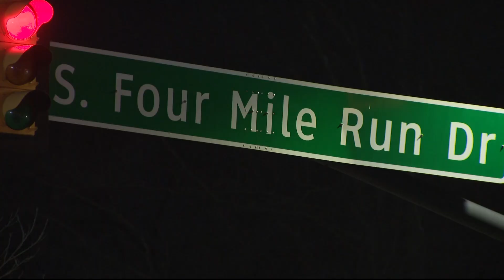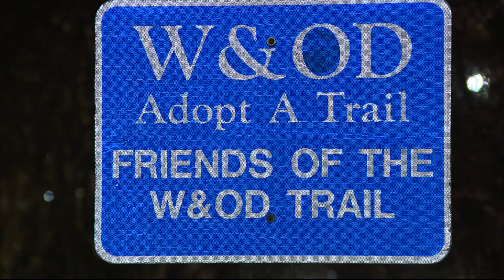Police: Teenage girl sexually assaulted on S. Four Mile Run Drive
Police are investigating after a teenage girl was sexually assaulted on S. Four Mile Run Drive Sunday night.